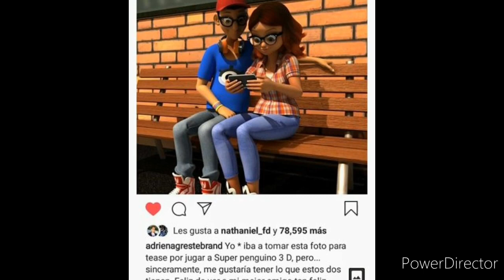Indirectas#Especialchistosodiareyes miraculous ladybug